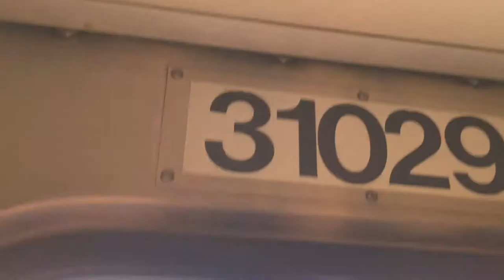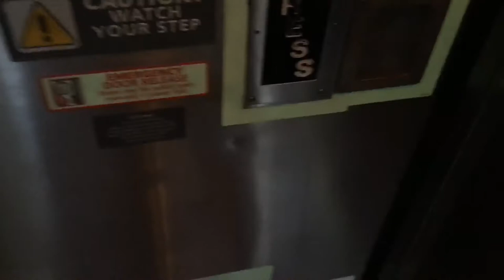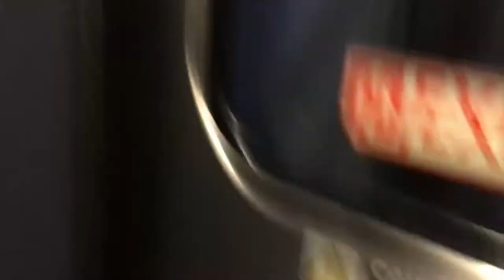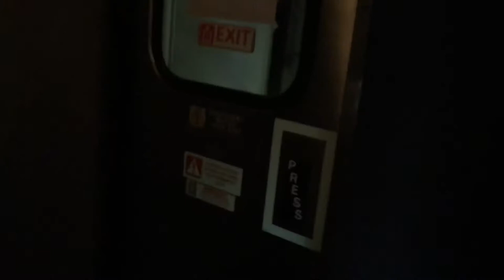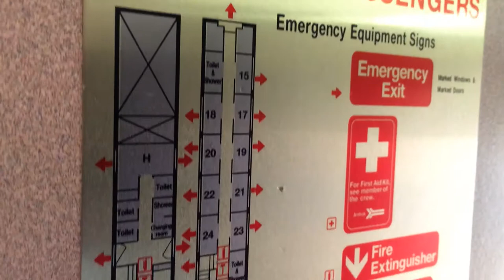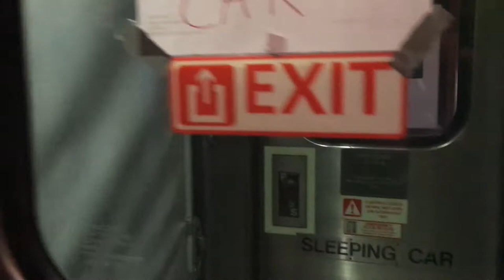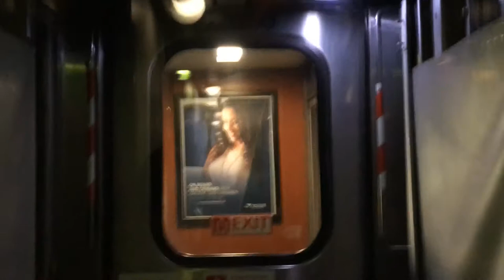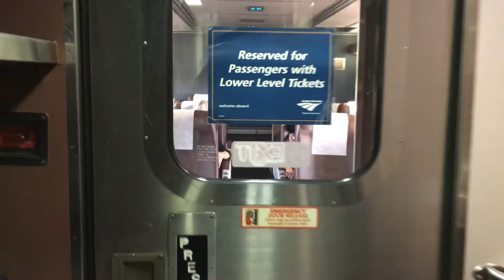Amtrak Coast Starlight - Entire Walkthrough 2019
Entire Walkthrough of the Amtrak Coast Starlight Train #14 Northbound, Los Angeles (LAX) to Seattle (SEA). This video shows coach cars, business class car, dining car, observation car, sleeper cars, restrooms, etc. Video taken June 5, 2019.